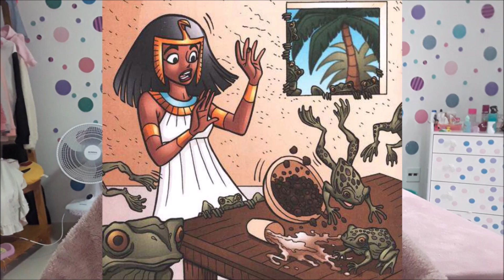Pascoa 2020 Biel e Jojo, Venha descobrir o real sentido da Pascoa ...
Olá moças e rapazes, acompanhem comigo a mais um lindo video produzido por minhas crianças explicando de forma simples o sentido da pascoa, espero que gostem.